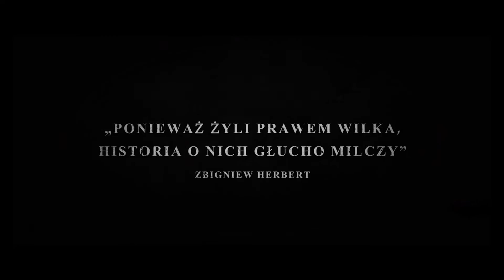KINOTEKA- Historia Roja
Wiosna 1945 roku. 20-letni Mieczysław Dziemieszkiewicz, pseudonim "Rój", traci starszego brata, dowódcę oddziału Narodowych Sił Zbrojnych na Mazowszu, zamordowanego przez żołnierzy sowieckich. Wraca w rodzinne strony i wstępuje do Narodowego Zjednoczenia Wojskowego. Jako dowódca oddziału partyzanckiego przez kolejnych 6 lat kontynuuje walkę o wolną Polskę z sowieckim okupantem, siejąc postrach wśród funkcjonariuszy UB i kolaborantów. Komunistyczne władze robią wszystko, aby namierzyć i zlikwidować "wroga władzy ludowej".